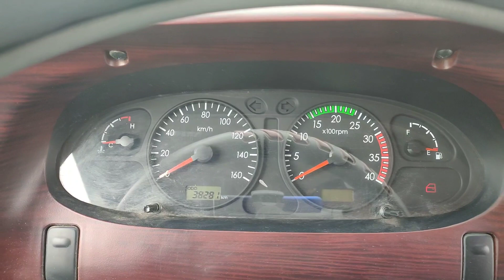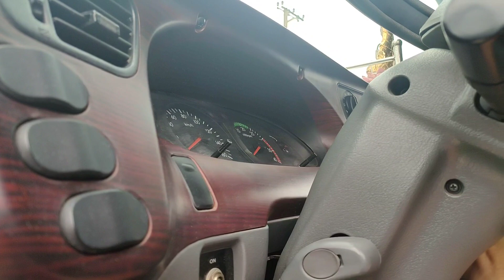Góc xe ký gửi HD120SL Tải 8 Tấn Thùng Dài 6m3 Ga Cơ Giá Cực Rẻ 0971599339 Nguyễn Tiến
Bán xe tải 8 tấn cũ đời 2017 đăng ký tháng 4/2018 chạy đã sử dụng được 37000KM
xe tải 8 tấn hyundai- Dòng xe tải hd120SL 8 tấn là dòng xe nâng tải từ xe HD72 do nhu cầu chở quá tải nên công ty chúng tôi và nhà máy Hyundai Đô Thành  cho ra thị trường dòng xe dòng xe mới xe tải HD120SL 8 tấn và xe HD120 SL 8 tấn để phục vụ quý khách hàng, xe HD72 3,5 tấn cải tạo thành xe tải  HD120 SL 8 tấn sử máy cơ cải tạo thành dòng xe HD120SL 8 tấn sử dụng máy điện để quý khách hàng tiện sử dụng và có thêm nhiều sự lựa chọn dòng xe mình mà mình mong muốn.